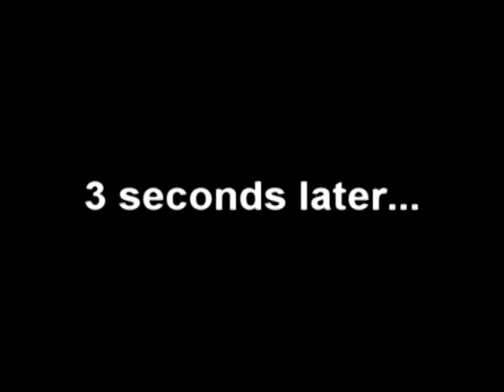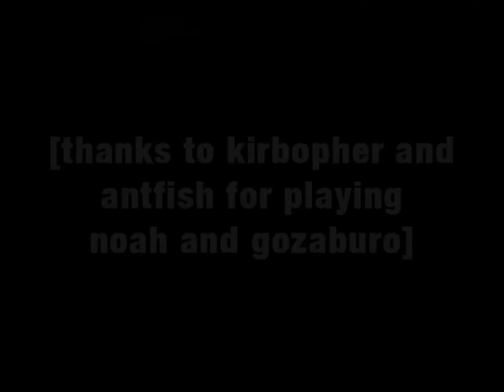YGOTAS Episode 56 - It's a Mad, Mad, Mad, Mad Virtual World - LittleKuriboh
NOTE - This video may contain transphobic, homophobic, sexist, or other types of humor or dialogue that no longer represent how I, the creator of this video, wish to present my works. At the time I thought of it as "harmless jokes" but it is clear the damage that has been done by such dismissive and toxic writing on my part. I apologize for it, as there is no real excuse for using it.

An anime parody created by LittleKuriboh. This is an episode of a comedy using footage from YGO featuring such characters as Yugi, Yami, Kaiba, Joey, etc.

ALSO STARRING:

Kirbopher as Noah
Antfish as Gozaburo
ShadyVox as Motimon

"Pharaoh Fighter" animated by Kirbopher